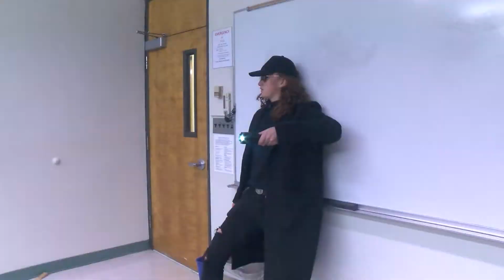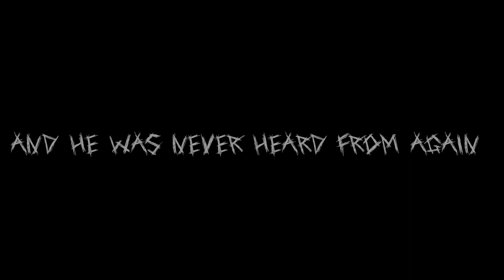A Night With Falco | Dutchess Community College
Hello, hello! Phone guy here. Just wanted to let you know that we have this film. I assigned a college student an after-hours task and all... I hope he doesn't worry too much. You know, with Falco, the campus mascot, lurking about.